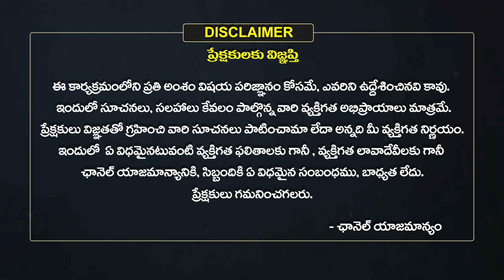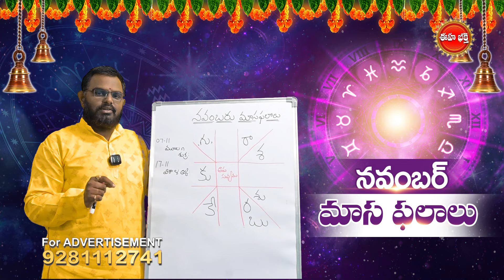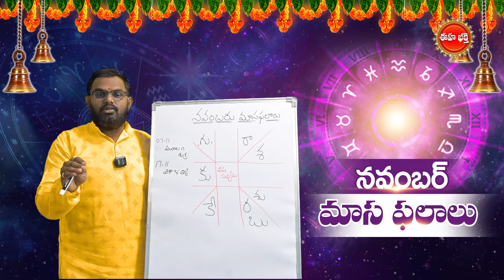Vruschika Rasi Masa Phalalu 2024 | November Monthly Horoscope | Eha Bhakthi